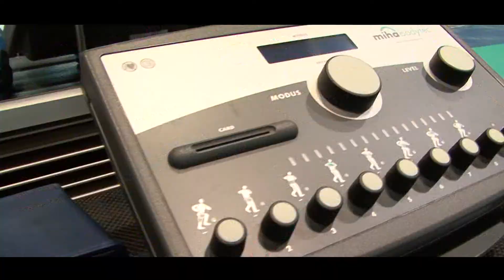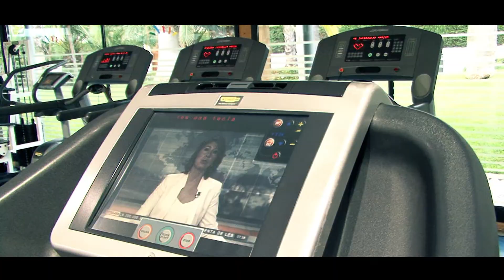Producción audiovisual - Club Euro Sport (Estival Park) -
y
para el Club Euro Sport del complejo Estival Park.